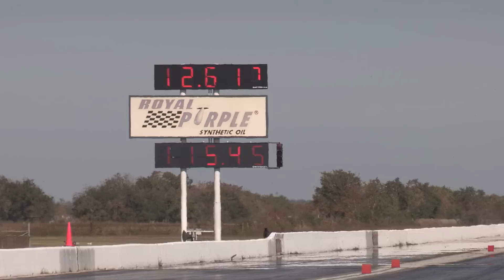9 Second Supercharged Viper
Tony's supercharged Viper laying down some 9 second passes!
I love watching him real in the white Porsche.